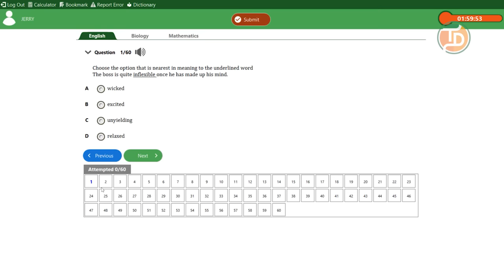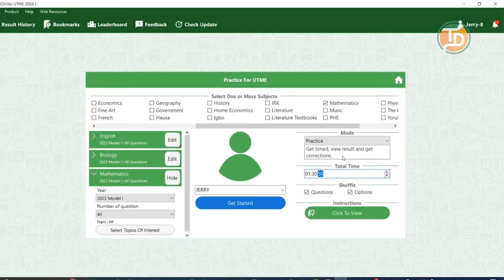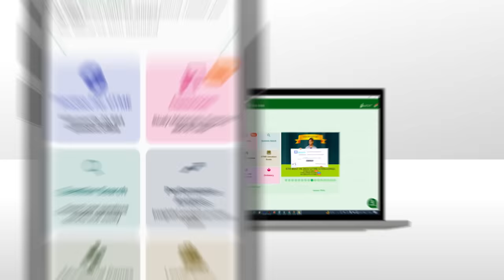Interview With Kamsiyochuwku Umeh: The Highest Scorer In JAMB 2023 UTME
Learn how the best UTME candidate in 2023 got the highest score.